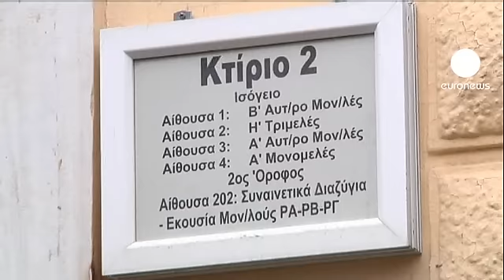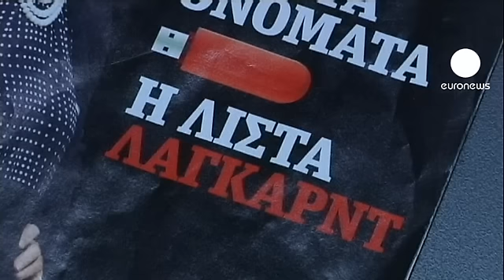Arranca el juicio contra el periodista griego que publicó una lista de evasores fiscales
Expectación en Grecia en el arranque del juicio contra el periodista que hizo pública una lista de evasores fiscales. Kostas Vaxevanis está acusado de revelar datos personales y violar las leyes de privacidad. El periodista, que cuenta con el respaldo de la prensa griega y de la simpatía de buena parte de la población, podría ser condenado a una pena de hasta dos años de cárcel.

Vaxevanis ha acudido al tribunal junto a sus abogados, a pesar de que este jueves en Grecia hay una huelga de letrados. También le ha acompañado Jim Boumelha, presidente de la Federación Internacional de Periodistas:

- "Estamos asombrados por lo que ocurrió el pasado fin de semana. Por esa razón, estoy aquí. Para testificar y denunciar esta absurda farsa que no tiene cabida en muchos otros países. Por esa razón, la Federación Internacional de Periodistas pide que se retiren los cargos".

El pasado sábado, la revista que dirige Vaxevanis publicó una lista de más de dos mil supuestos evasores fiscales griegos que tienen cuentas bancarias en Suiza.  El listado fue entregado al gobierno griego en 2010 por la entonces ministra francesa de finanzas, Christine Lagarde, para que persiguiera a las personas con capitales evadidos en la Confederación Helvética.